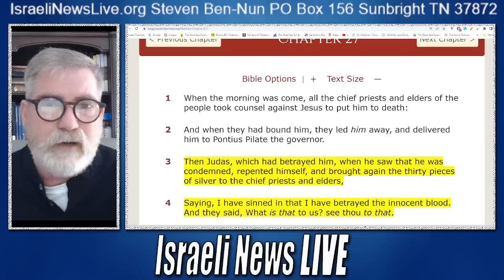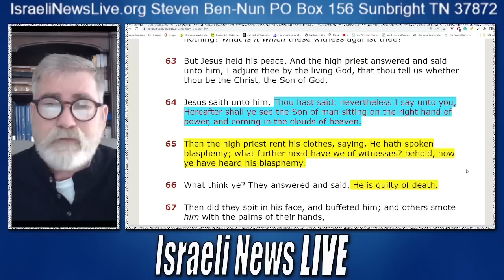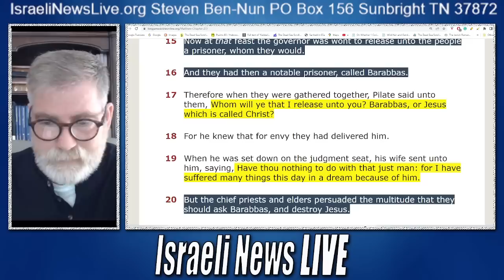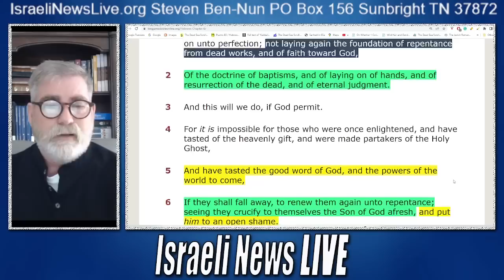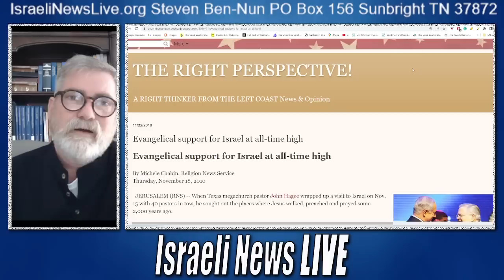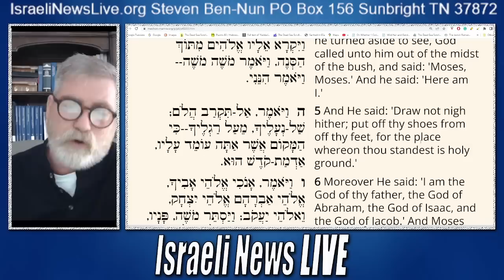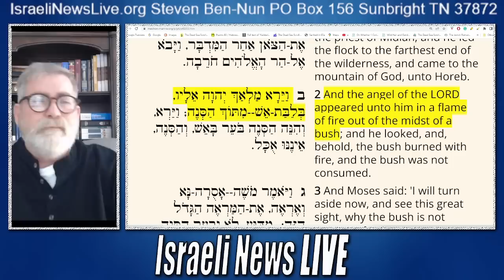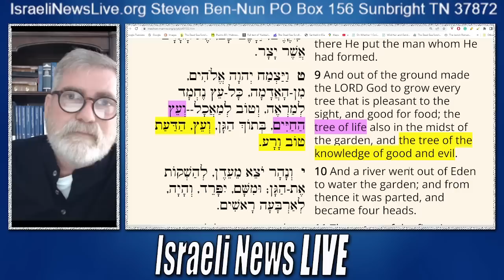Jesus Crucified Again in Modern Times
How are the people crucifying Jesus in modern times? Also, we examine the Death Burial, and Resurrection of Jesus and their remarkable parallels that will indeed bless you.